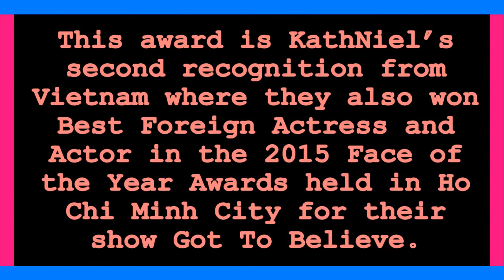Kathniel Win As Favorite Foreign TV Actor & Actress In 2017 Blue Star Award In Vietnam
Kathryn Bernardo & Daniel Padilla once again took home the Face Of The Year Favorite Foreign TV Actor and Actress awards in Vietnam.